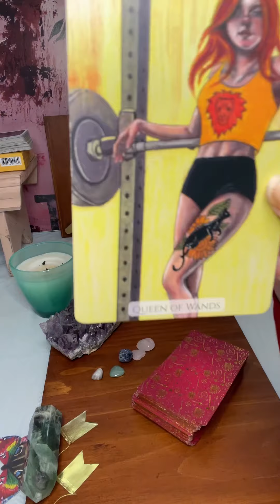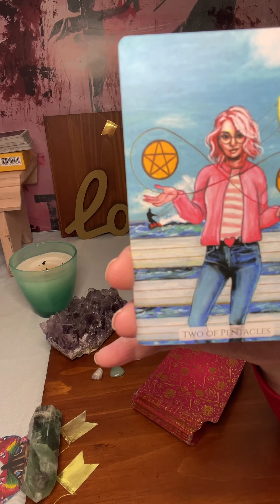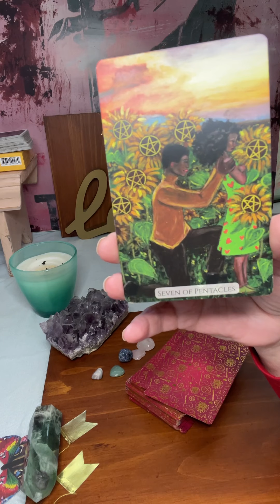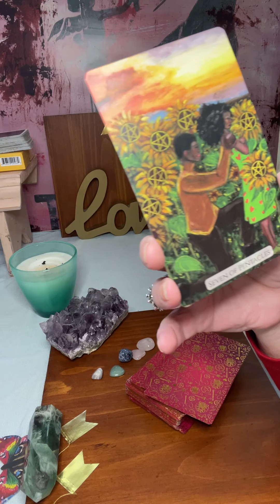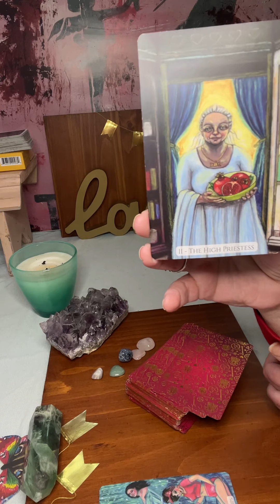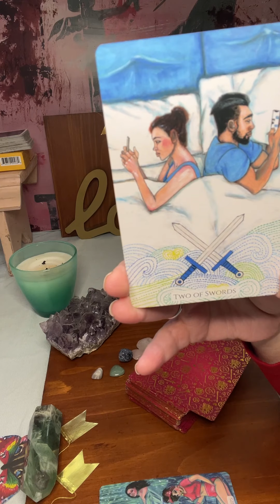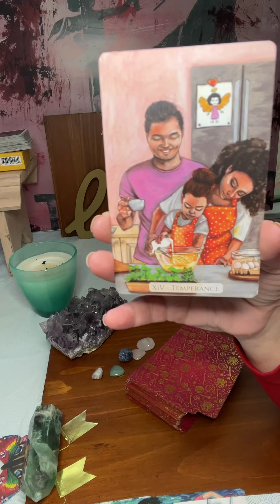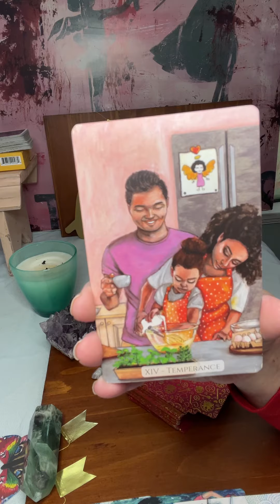SAGITTARIUS The Right Mix!💋July 25-31 2022 WEEKLY LOVE ❤️TAROT READING